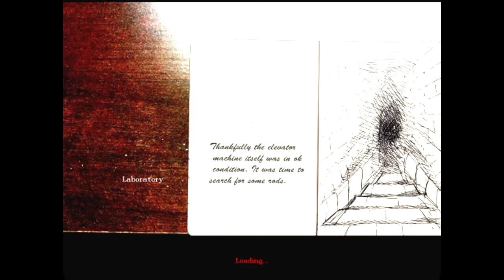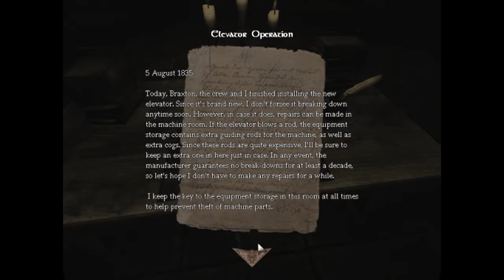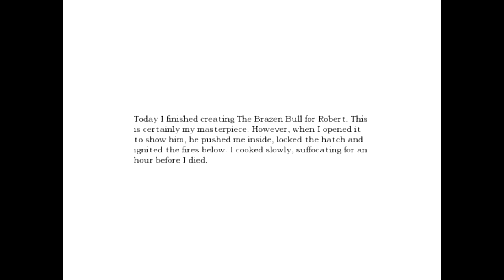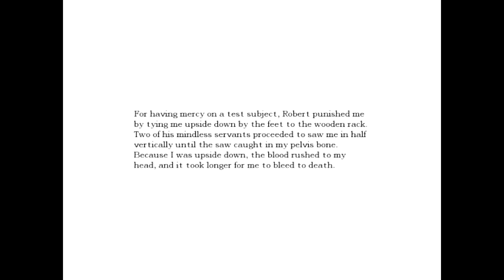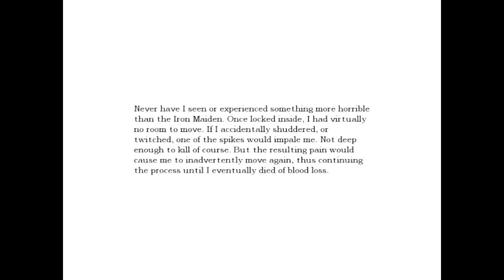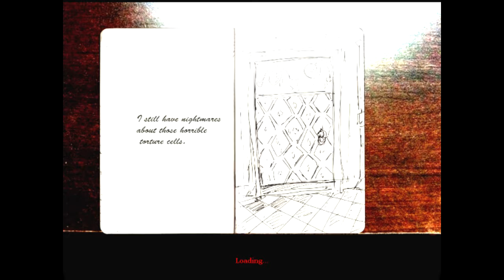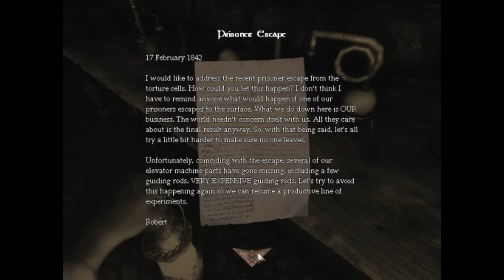Emma's Story w/ SillySushiRoll | Four | TORTURE CHAMBERS!!!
Emma's Story is an Amnesia custom story about a man who finds a mysterious orb that fills him with urges of brutality and hatred. You play as his daughter, Emma, who delves into her father's secrets to find her betrothed that was taken away from her.

Mods are free! You just have to own the base game to play them.